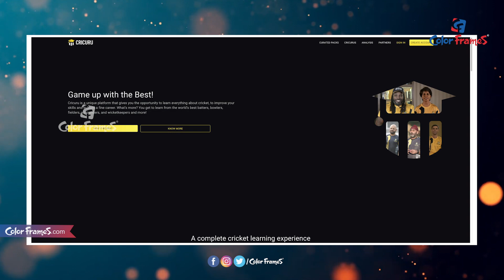Website: కొత్త క్రికెటర్ల కోసం వెబ్సైట్ లాంచింగ్.! | Color Frames